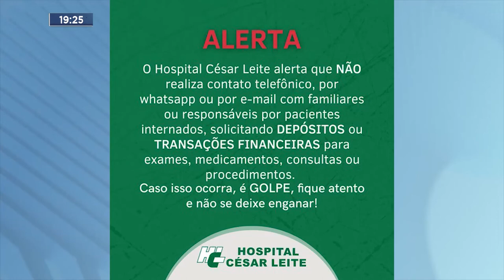Manhuaçu: Golpistas estão usando o nome do Hospital César Leite para enganar População.